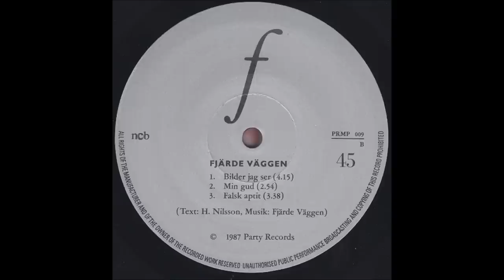Fjärde Väggen - B1.Bilder Jag Ser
from [1987] Fjärde Väggen (MLP, Party Records 009)